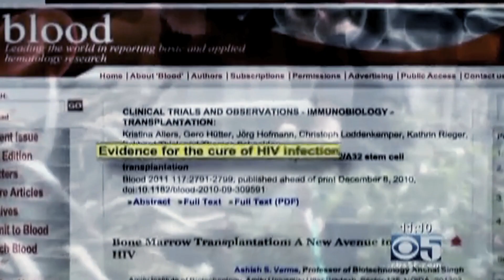I Hugged The Berlin Patient - Documentary - Trailer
I Hugged The Berlin Patient is a documentary about a spirited cancer survivor from Singapore, Edgar Tang, who plunges into a spontaneous quest to find Timothy Ray Brown a.k.a. 'The Berlin Patient' -- the first man in the world actually cured of HIV.

With his old friend Dzul Sungit behind the camera, Edgar embarks on a raw and reflective exploration spanning three continents, retracing the medical marvel's life through his favourite city Berlin, the doctor who cured him, and his friends.

As details emerge about Timothy's ordeal, beginning with his first risky bone-marrow transplant in 2007, Edgar finds lyrical parallels to his own recovery from Stage III Hodgkins' Lymphoma that same year. Armed with only his instinct and quirky personality, Edgar fleshes out an illogical plan to travel farther, just to hug the man.

I Hugged The Berlin Patient is an organic journey about taking chances and making choices, culminating in a riveting face-to-face meet between the two survivors.